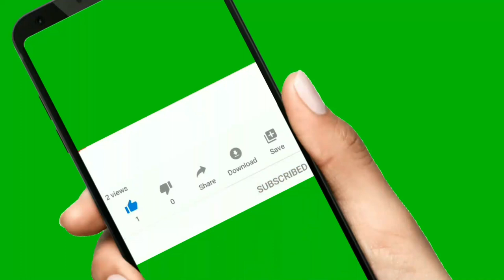நவராத்திரி முதல் நாள் சிறப்பு!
நவராத்திரி விரதத்தைப் போன்று எளிமையானதும் அதேநேரம் மிகுந்த பலன்களைத் தரக்கூடியதுமான வேறு விரதங்கள் இல்லை என்கின்றன புராணங்கள்.

சக்தியை நோக்கி அனுஷ்டிக்கும் விரதங்களில் மிகவும் முக்கியமானது நவராத்திரி_விரதம்.

தனம், தானியம், நிலையான இன்பம், நீண்ட ஆயுள், ஆரோக்கியம், ஸ்வர்க்கம், மோட்சம் என ஒரு மனிதனுக்கு வேண்டிய அனைத்தையும் தரக்கூடிய விரதம் நவராத்திரி விரதம்.

நவராத்திரி_விழா வில் ஒவ்வொரு தினத்தில் செய்ய வேண்டிய பூஜை மற்றும் பிரசாதங்களின் விபரம்

பூஜை : குமாரி பூஜை
நவசக்திகளின் முதல் பெயர் : வாமை
Prasatham : சர்க்கரைப் பொங்கல் - முறுக்கு
Flower : முல்லை.
வாகனம்
ஆயுதம்
இன்று மிருதங்கம் வாசிக்கத் தெரிந்தவர்கள் தோடி ராகம் இசைப்பது மிகவும் சிறந்தது.

Powered by: Raja Spiritual Super market Pvt Ltd.,